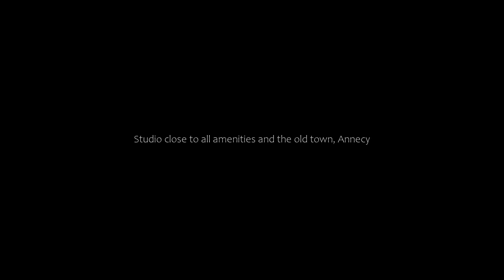Studio close to all amenities and the old town, Annecy, France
About Property:
Offering city views, Studio close to all amenities and the old town is an accommodation situated in Annecy, 36 km from Bourget Lake and 41 km from Stade de Genève. This apartment provides free private parking, a lift and free WiFi. The property is non-smoking and is located 35 km from Rochexpo.
The apartment features a TV. The kitchen is equipped with a microwave, a toaster and a fridge and there is a private bathroom with a hair dryer and free t...
Property Type: Hotel
Address: 41 avenue de Loverchy, 74000 Annecy, France
Searching For
1. Studio close to all amenities and the old town - Annecy - France
2. Studio close to all amenities and the old town - Annecy - France Address
3. Studio close to all amenities and the old town - Annecy - France Rooms
4. Studio close to all amenities and the old town - Annecy - France Amenities
5. Studio close to all amenities and the old town - Annecy - France Offers and Deals
Audio Credit:
Track Title: Subway Dreams
Artist: Dan Henig